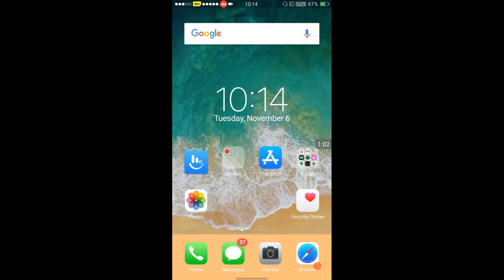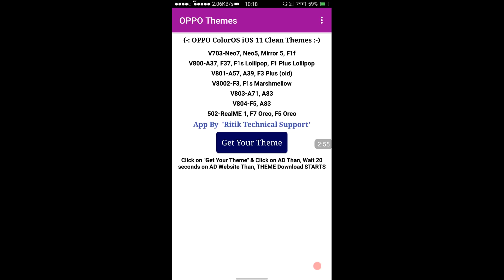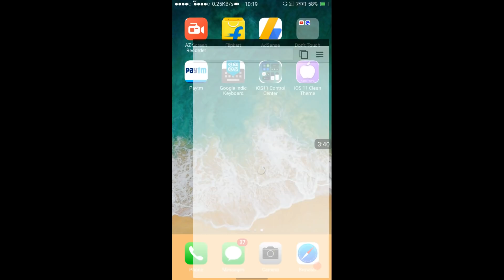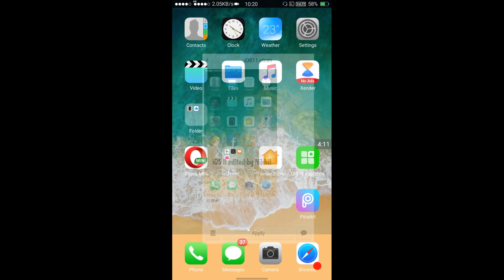OPPO (ColorOS) theme iOS 11 Clean | Realme 1&2&Pro A37 A57 A3s A83 F7